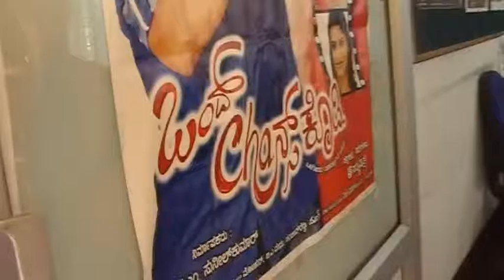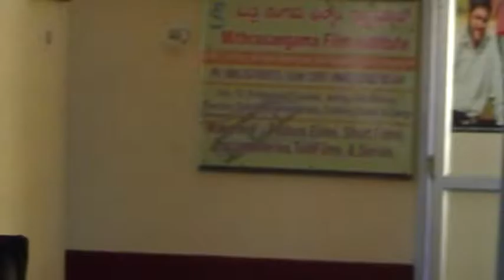MITHRASANGAMA films INSTITUTE STUDENTS PERFORMANCE FEB 2017 008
Description
Workshop acting on camera
Feb 2017
Actress shruti naidu